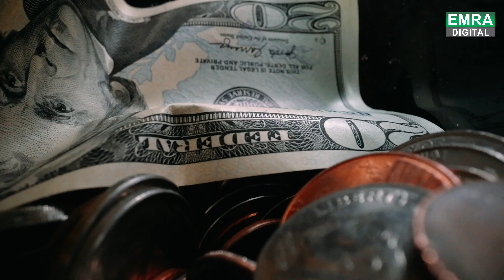Good News From China | China Rolled over a debt of 2.4 Billion Dollars | Emra Digital